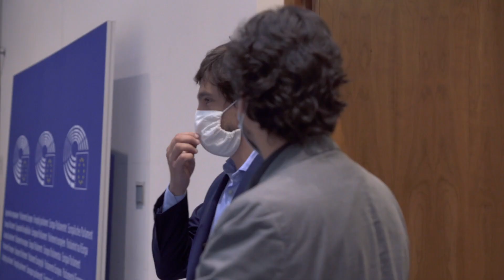Conversaciones sobre Europa: Adrián Vázquez